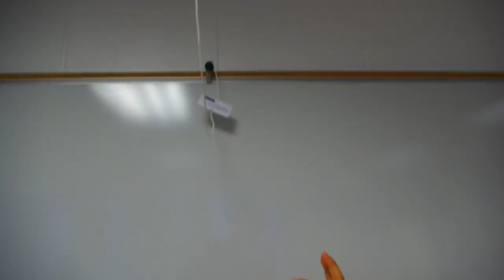Photography Class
My photography class did the Mannequin Challenge!! Hope you enjoy!